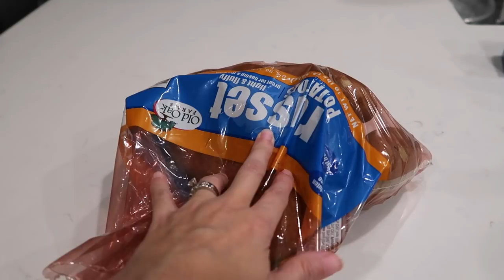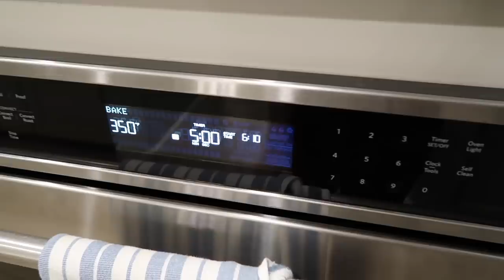DAY IN THE LIFE 2021 \\ DOCTORS, OUTDOOR BENCH, STEAK DINNER \\ Style Mom XO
Hey guys welcomes back to Style Mom XO in todays video is a new day in the life of 2021.  I do a steak dinner for new years, took D back to the doctor for another appointment on his acne.  Along with sharing a new project that my husband did.  He build a bench for outside so a fun DIY home project.

I am a mother of a teenage son named Danny and a preteen daughter named Nevaeh.  We have moved all over but grew up in the Palm Springs area of California.  We currently live in the Tucson area of Arizona and love it here.  My channel is created for mothers and women to give them day to day inspiration and motivation.

***  This video and channel is for mothers and women.  My content is not made for children.

Popular Amazon Items:
Giant Outdoor Connect 4
Workout Bench
Rice Steamer
Workout Power Tower
Hand Vac
Dog Bed
Dish Drying Rack
Over The Sink Strainer
Egg Cooker